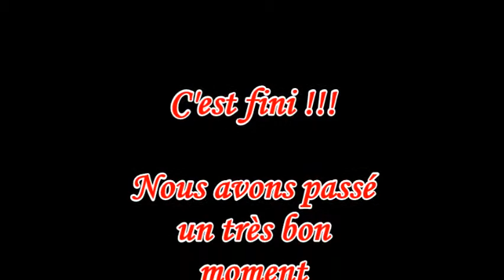Le spectacle de l'école de Kyllian juin 2013